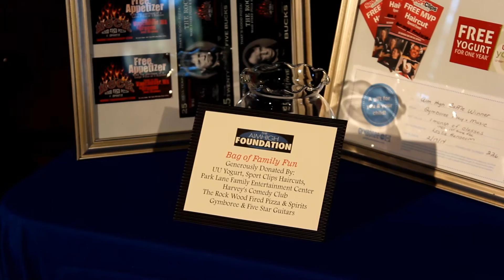2015 Monte Carlo Fundraiser | The Edwards Center | Aim High Foundation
Come join us this April 18th 2015 for an amazing Monte Carlo Experience complete with Wine Wall, Auction prizes and multiple gaming rooms! All for a great cause benefiting both The Edwards Center and The Aim High Foundation!